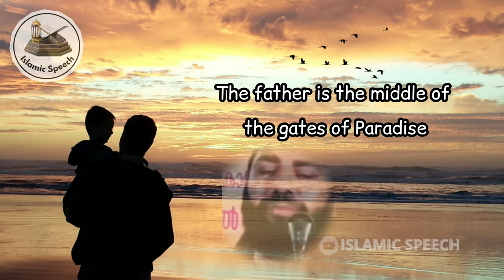Sirajuddin Al Qasimi speech | Father's Love | Islamic Speech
Sirajuddin Al Qasimi speech | Father's Love | Speech about Father | Islamic Speech